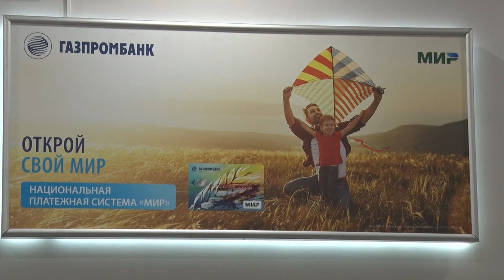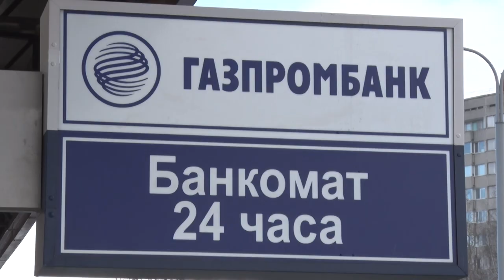Десна-ТВ: В Десногорске состоялось торжественное открытие «Среднерусского» филиала Газпромбанка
12 марта 2019 года войдёт в историю нашего города как значимое событие, буквально через несколько минут распахнёт свои двери для всех жителей города офис «Среднерусского» филиала Газпромбанка.